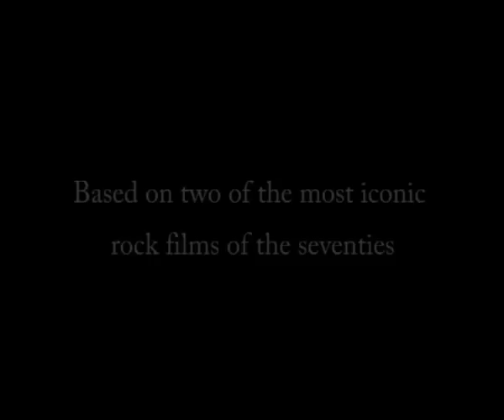That'll be the Stardust: Trailer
Coming this Spring, a spin-off from the two seventies classics; 'That'll be the Day' and 'Stardust' Starring David Essex...An original radio play by Tony Marshall